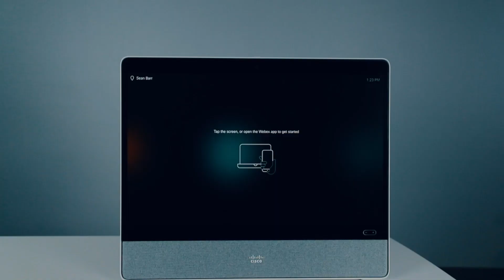Planning a Wireless Assessment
Sean Barr and Trevor Butler take us through what you should know when planning your wireless assessment, check it out!